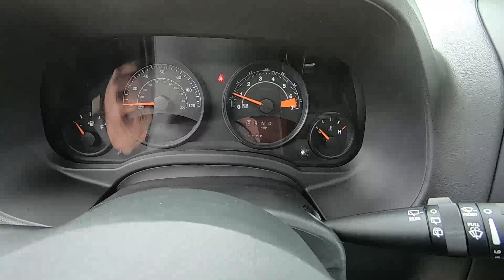2017 JEEP PATRIOT High Altitude 4x4 - Used SUV For Sale - Brook Park, Ohio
to view this Used BILLET SILVER METALLIC 2017 JEEP PATRIOT High Altitude 4x4 for sale in Brook Park, Ohio.

Stock

Ganley Chevrolet
13865 Brookpark Rd.

DESCRIPTION:
Billet Silver Metallic Clearcoat 2017 Jeep Patriot High Altitude 4WD 6-Speed Automatic 2.4L I4 DOHC 16V Dual VVT **Accident Free CarFax History**, Audio Jack Input for Mobile Devices, MP3 decoder, Power Express Open/Close Sunroof, Power windows.

Recent Arrival!

Awards:
* 2017 KBB.com 10 Most Awarded Brands